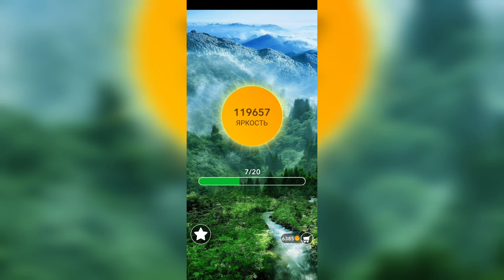Word / Слово Крест: Поиск русского кроссворда / Уровень 2738